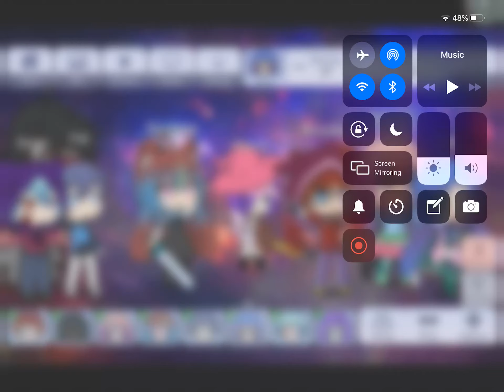Something That I Made On Gacha Life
Yep those are my people on Gacha life